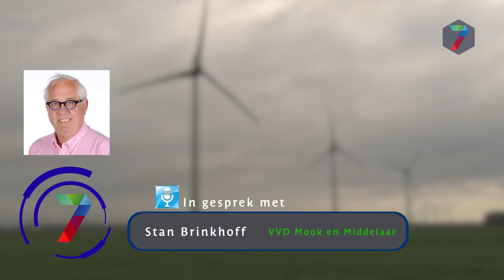VVD wil duidelijkere energievisie in Mook en Middelaar